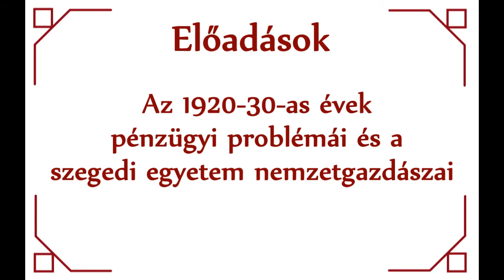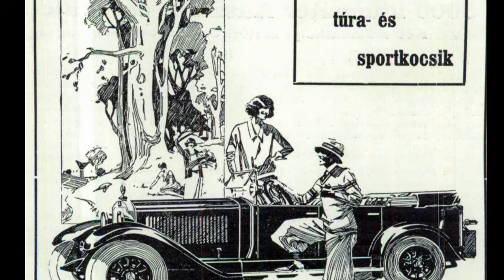Könyvtári Éjszaka 2012 - ajánló